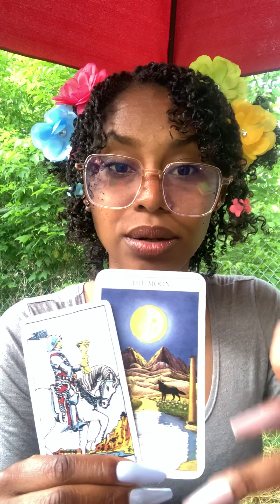Taurus ♉︎ Love & Lockup